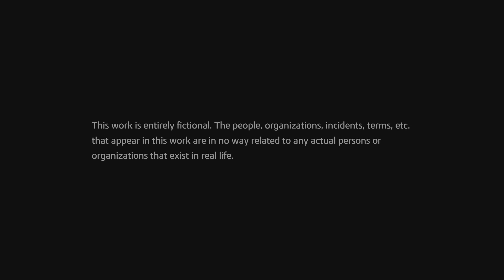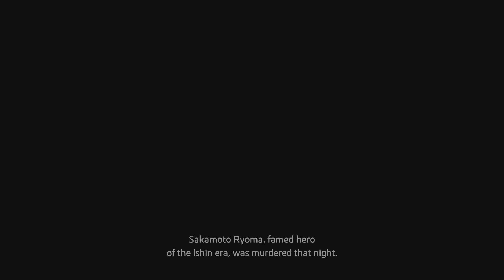Like a Dragon: Ishin! it Begins